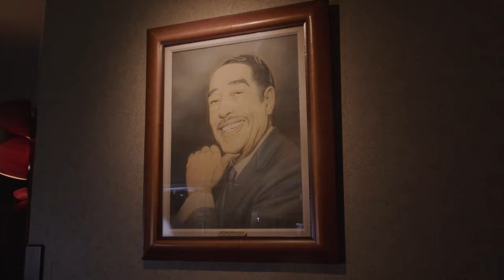Welcome to Hell's Kitchen, Episode 1: Roots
IT’S HERE!! Welcome to Hell’s Kitchen—we’ll be introducing you to our creative team and taking you on the journey of how HellsKitchenBway was brought to life! First up, Alicia Keys and Maleah Joi Moon set it off at Manhattan Plaza and talk about how the HELL’S KITCHEN world began!

[Visual Description: The premiere episode of Welcome to Hell’s Kitchen with Alicia Keys and Maleah Joi Moon walking around Manhattan Plaza, talking, and singing together.]